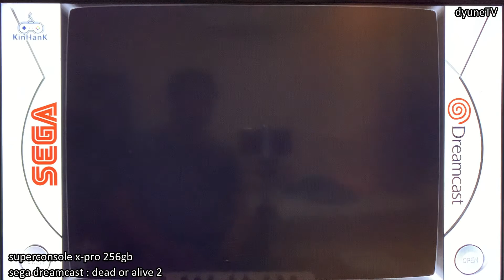super console x-pro 256gb : sega dreamcast - dead or alive 2, the best retro gaming console